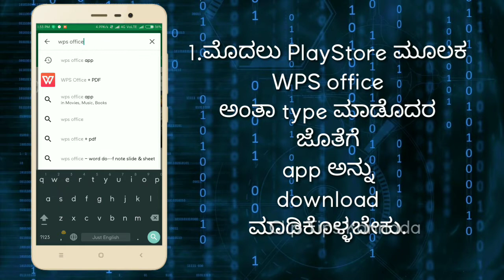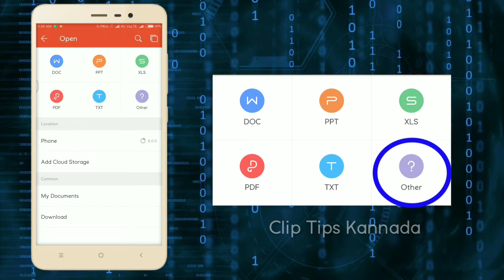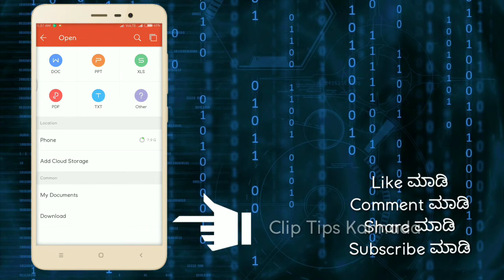MS office in Mobile - Kannada | U Play Know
MS office in Mobile, MS office ಮೊಬೈಲ್ ನಲ್ಲಿ ಬಳಸುವದು ಹೇಗೆ? ಯಾವ app? | U Play Know

U Play Know
MS office in kannada